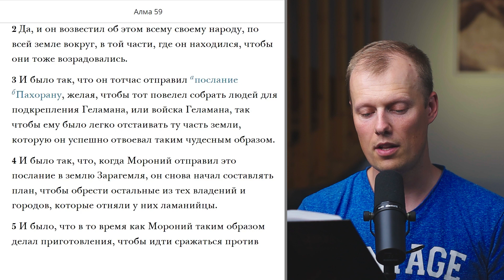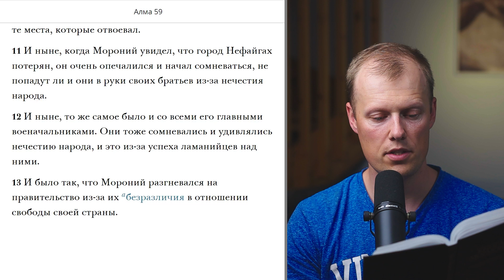Читаем вместе Книгу Мормона / Алма 59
Мороний просит Пахорана укрепить силы Геламана. Ламанийцы берут город Нефайгах. Мороний гневается на правительство. Приблизительно 62 г. до Р. Х.

Современный пророк Рассел М. Нельсон обещал: "если вы будете ежедневно с молитвой изучать Книгу Мормона, вы будете принимать более правильные решения – ежедневно. Я обещаю: если вы будете размышлять над тем, что изучаете, отверстия Небесные откроются, и вы получите ответы на вопросы и руководство в жизни. Я обещаю: если вы будете ежедневно погружаться в Книгу Мормона, вы станете невосприимчивыми ко злу наших дней." Давайте изучать и размышлять над посланиями Книги Мормона вместе. Проверим на практике обещание пророка.